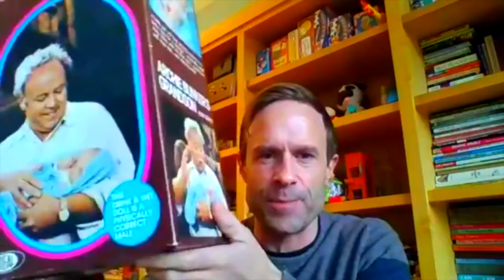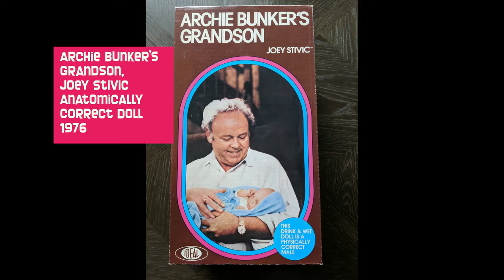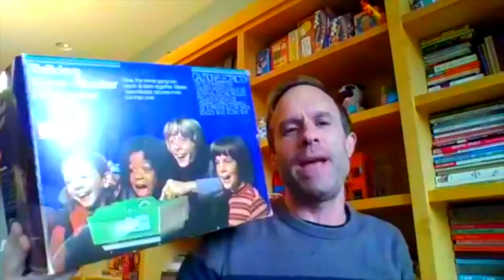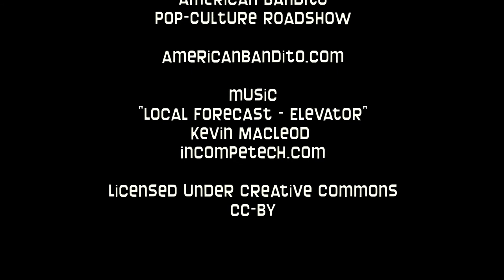American Bandito Pop-Culture Roadshow Nov 15, 2019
American Bandito Pop-Culture Roadshow for Nov 15, 2019. This is another one of my pop-culture roadshow videos. A little show that I'm doing during the offseason of my American Bandito podcast. I look at some of the stuff that I have collected and try to find out a little bit of history about it.

Items
0:22 Archie Bunker Doll,
1:50 Super Grover 2.0,
3:35 Talking View-Masters

More items at my eBay Store

Listen to my podcast AMERICAN BANDITO
A show about trying to become an artist full-time.